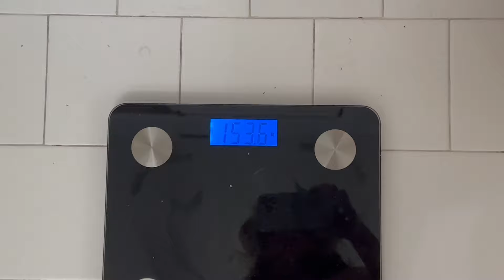А моему мужу нравится!